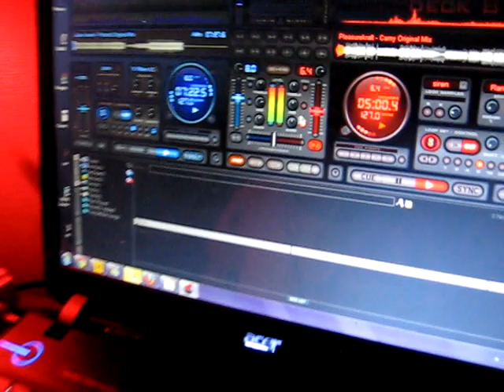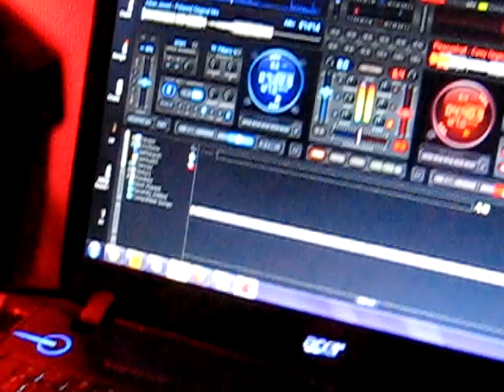NIÑA ELECTRO DJ !!!!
Antodj ... 2012